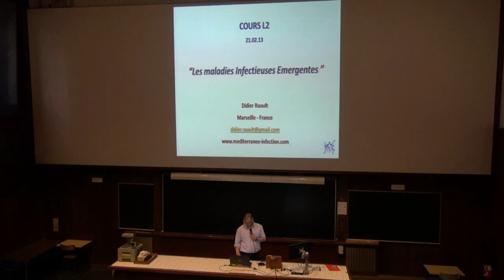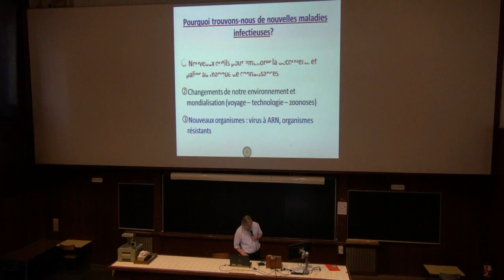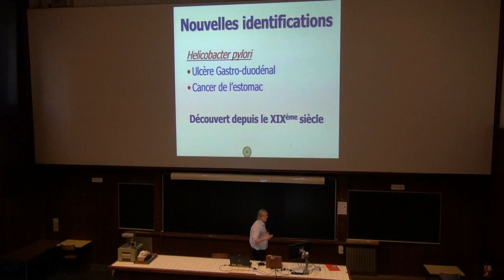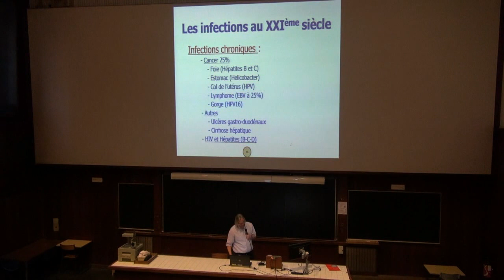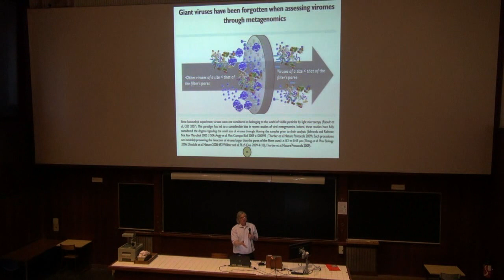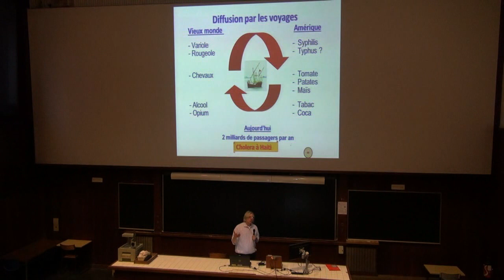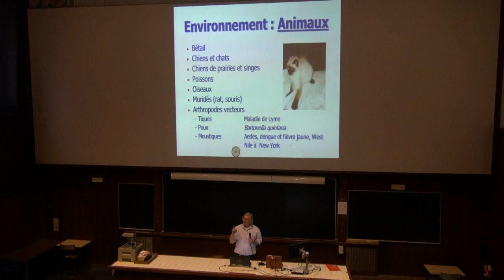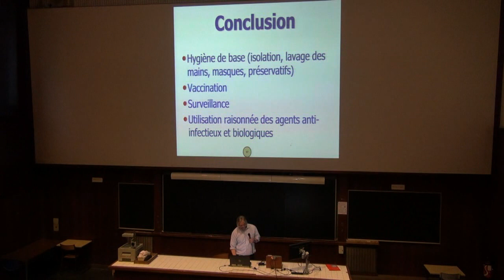Cours L2 Raoult 21 02 2013